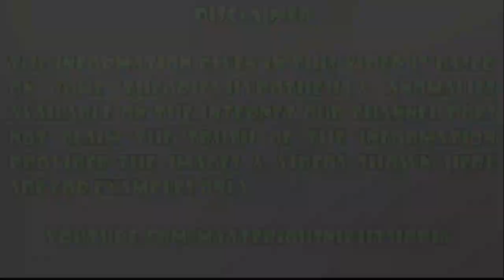Birhor tribe of Jharkhand in Hindi | Mysterious Nights India | Episode - 158#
In today's video, we will talk about Birhor tribe of Jharkhand state of India.